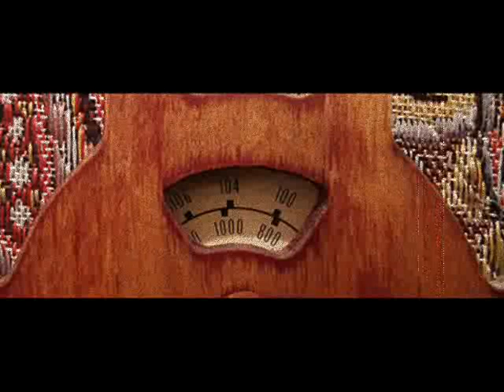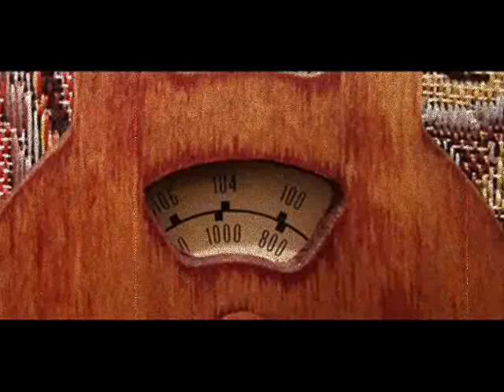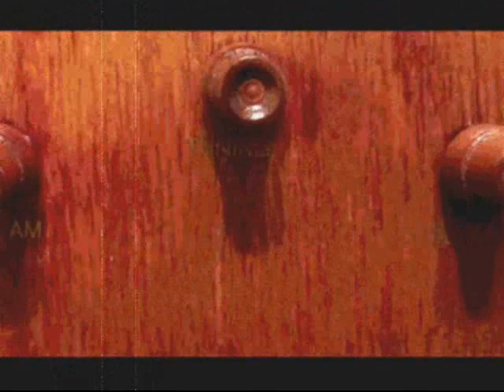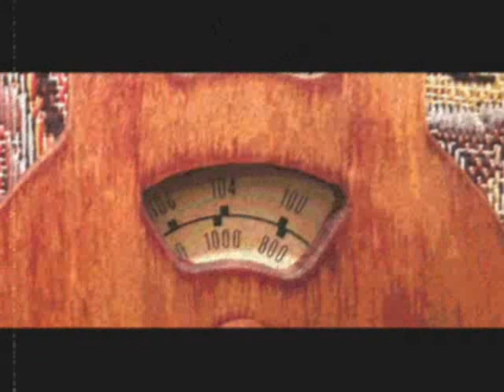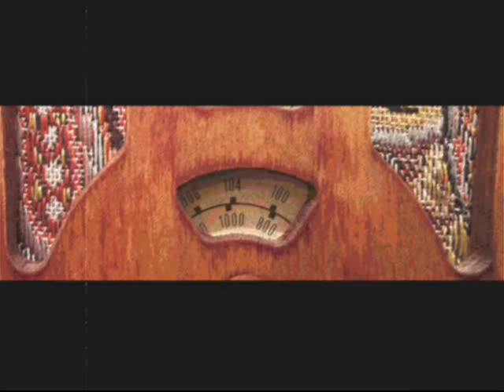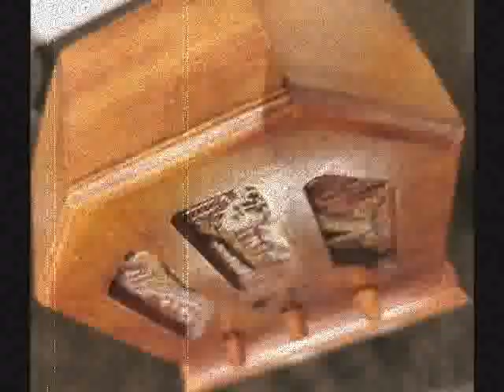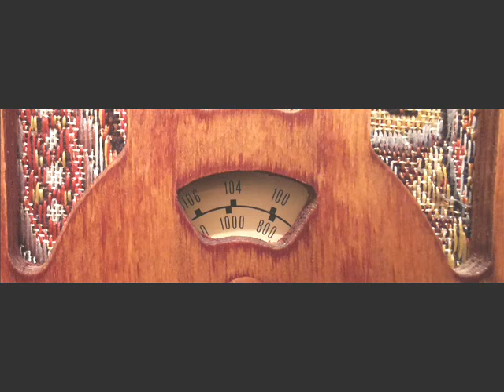Need A Breakfast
6 'n da mornin'   (3rd part.)